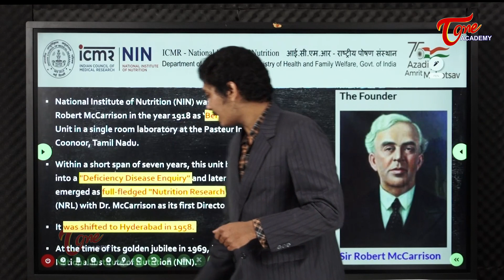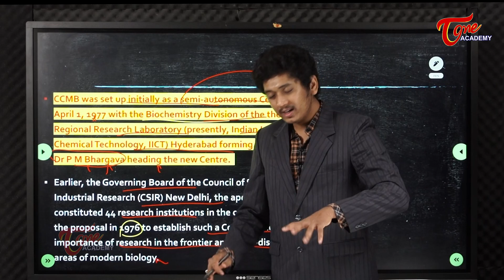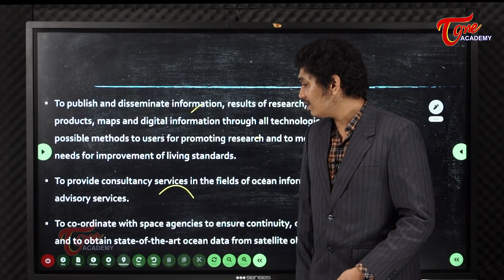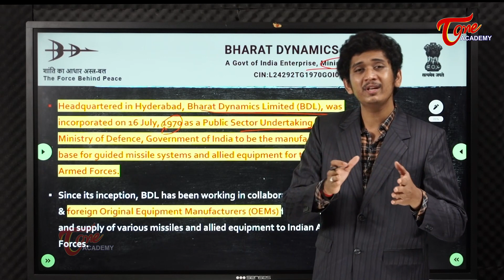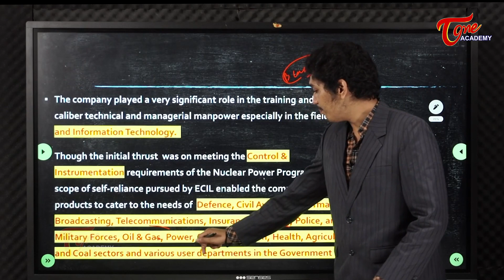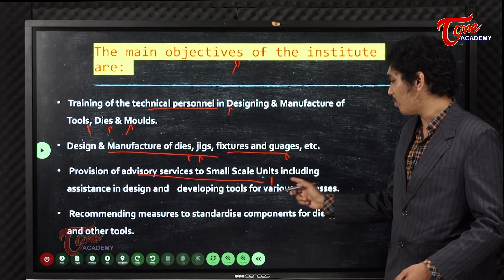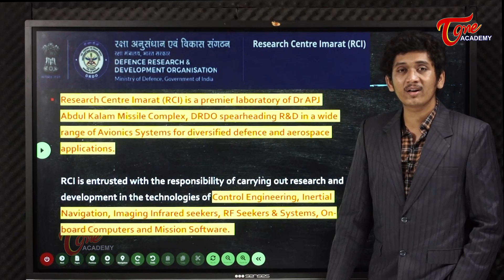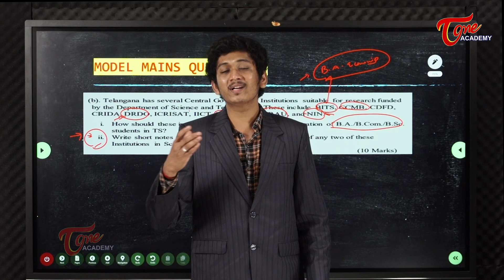Major Scientific Institutes In Telangana | Science & Technology | Nikhil | Tone Academy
This video throws light on the following:
- National Institute of Nutrition-Objectives
-  Centre for Cellular & Molecular Biology - Objectives
-Indian National Centre for Ocean Information Services- Objectives
- National Institute of Animal Biotechnology- Objectives
- Hindustan Aeronautics Limited
-  Bharat Dynamics Limited
- Centre for Fingerprinting & Diagnostics
- Centre for Development of Advanced Computing
- Central Institute of Tool Design
-National Animal Resource Facility for Bio-Medical Research
-Regional Station for Forage Production & Demonstration
- Indian Council for Agriculture Research & Allied Institutes
-National Remote Sensing Agency
-  Central Forensic Science Laboratory
- Model Questions